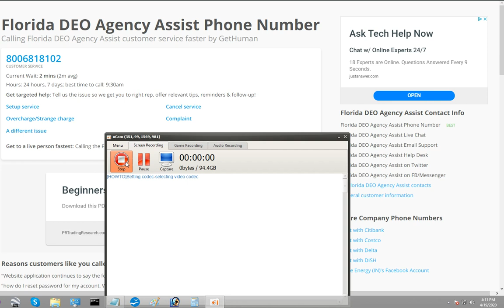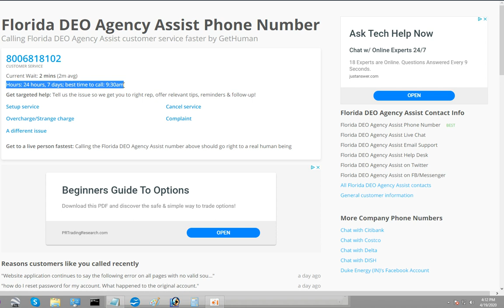D E O Florida, lying again. Web site says 24 hours, 7 days a weeks. CLOSED AGAIN!